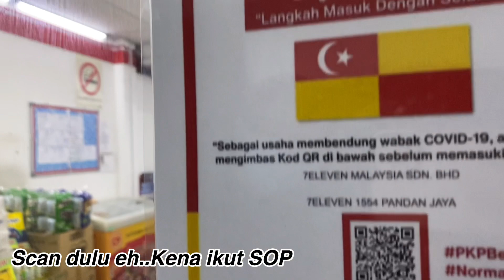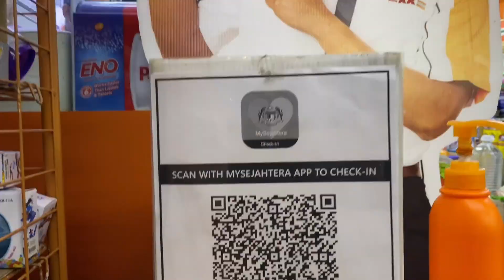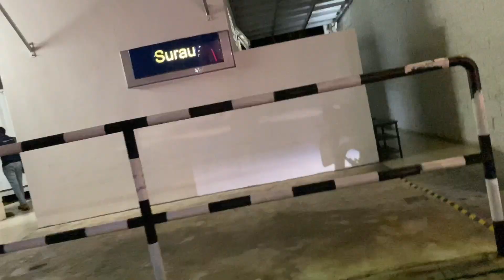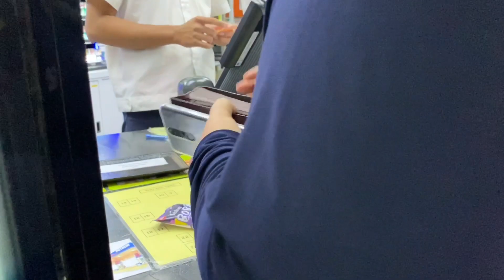Vlog Review || Tealive : Sedap Sangat Ke Ais Krim Boba Tu?!??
Disebabkan kononnya viral sangat. Dan bangaimana clickfam channel cari, so kami pun take challenge untuk cari juga ais krim yang di perkata kan ni..Penat oooo nak cari sebab pegi kedai sana tak de..pegi kedai sini tak de.

Tapi alhamdulillah Allah tolong. Jumpa juga akhirnya walaupun satu je. Jadi lah dari tak de kan.

So rasanya mcm mana? Kena tengok video kami sampai habis ok.

Jika ada yang mahu kami berikan review sama ada produk atau apa sahaja, boleh hubungi admin kami di whatsapp .

@japan backpackers trip
@Ar Rizki Jaya Group